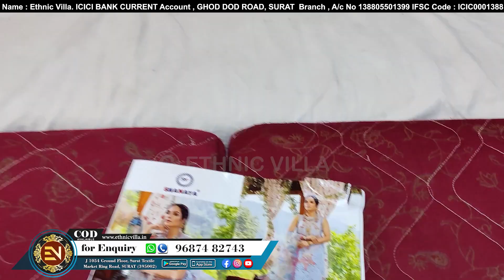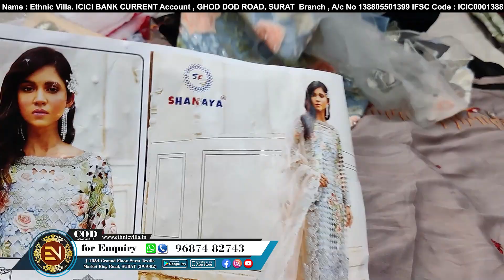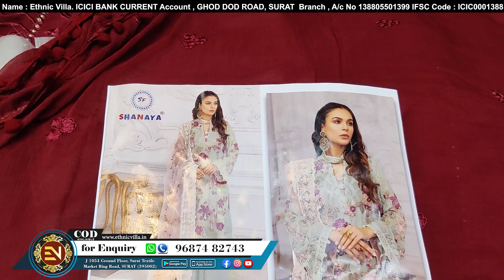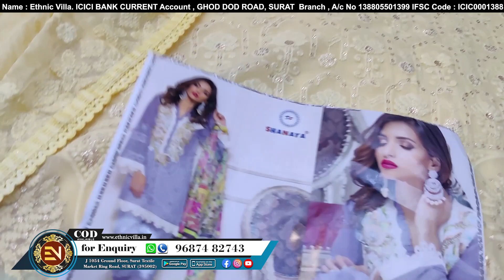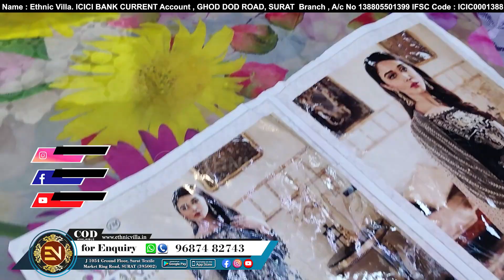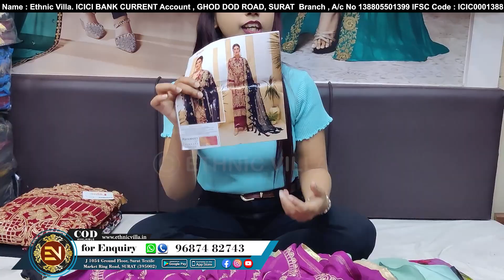Heavy Handwork Ladies Suit, Ladies suit SURAT MANUFACTURER in Ethnic Villa Surat Market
Ethnic Villa

➡️ Address :
J-1054 Ground Floor Surat Textile Market

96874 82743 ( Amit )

Emergency contact
Sandip Khairnar

Tags .
Ethnicvilla,dressmaterial,EthanicvillaSuratwholesaler,dress,PartyweaSuit,ShaadikeSuit,Bridalwear,DesignerReplica,wholesaler

cotton suits
jaipuri suits
gujrati suits
gujri suits
katha work suits
ambose printing suits
batiq suits
catalogue suits
alok suits
belliza suits
karachi suits
punjabi suits
patiala suits
100% pure cotton
cotton
bandhani suits
bandhej suits
blog print
suit
fancy suits
chandni chwonk suits
neelkanth suits
lizy bizy suits
chunnri suits
designer suits
fashionable suits
karwachauth  special  suits
wholesale suits
surat suits
ahmedabad suits
chicken suits
suits manufacturer
factory suits
chandni chwonk suits market
best suits in cotton
top suits
superhit suits
suit design
cotton suits ke design
fancy suit ke design
cotton ke suits
cotton suits for ladies
bandhani suits price,
heavy bandhani suits,
rajasthani bandhani suits
jaipuri suit images